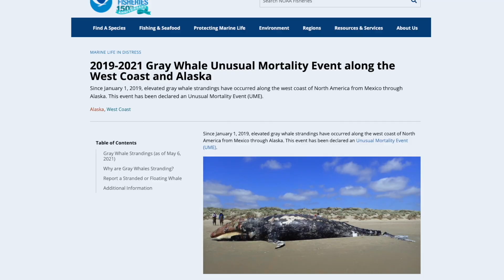Trailer—Salmon Secrets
Salmon Secrets: Clayoquot Action presents a Jérémy MATHIEU film

Fish farming is pushing wild salmon to the brink of extinction. The federal government has promised to remove fish farms from BC waters by 2025, but now industry is pushing back with false solutions. Join Clayoquot Action’s fish farm watchdog program as a team of underwater cinematographers investigates an “experimental” fish farm near Tofino. What they find surprises them, and spells potential disaster for wild salmon.

Featuring marine biologist and bestselling author Alexandra Morton, and traditional 'Na̱mg̱is Chief Ernest Alfred, who document the successful resurgence of salmon after the removal of fish farms from the Broughton Area and Discovery Islands.
~Official Selection of the Vancouver International Mountain Film Festival 2024.

•Learn more Clayoquotaction.org